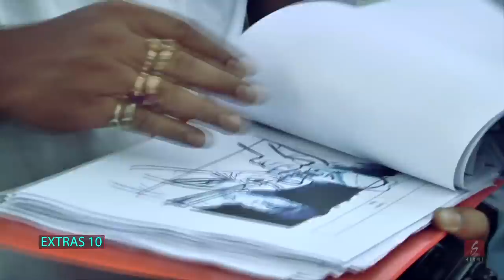অরুনাচলের সৌন্দর্যে বিভোর পরিচালক এবং চিত্রগ্রাহক।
Catch director Raj Chakraborty and cinematographer Soumik Haldar in a conversation about their experiences while filming for "Adventures Of Jojo".